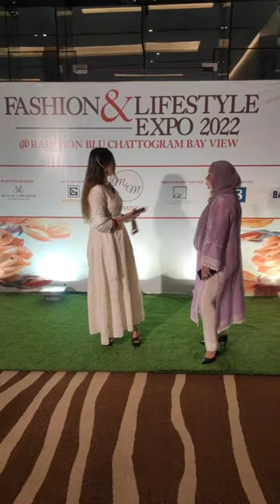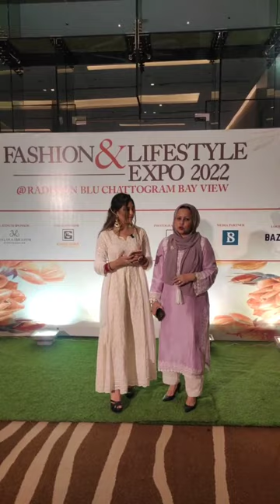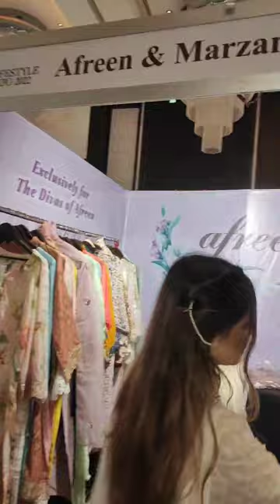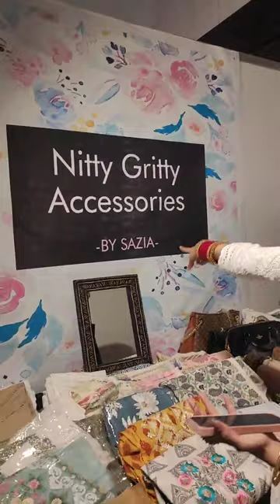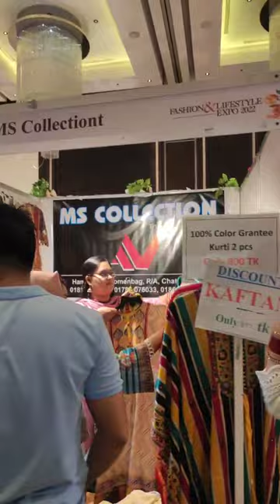Let's explore FASHION & LIFESTYLE EXPO 2022 at Radisson Blu Chattogram Bay View Dates 13th, 14th &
Golden Rose is the World's one of the best & popular Color Cosmetics brands. The products are Dermatologically certified.